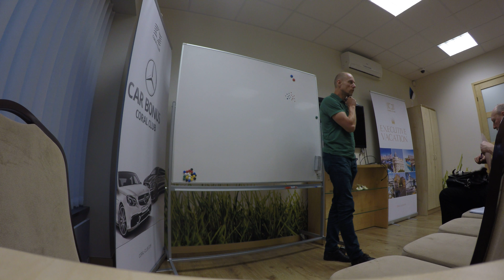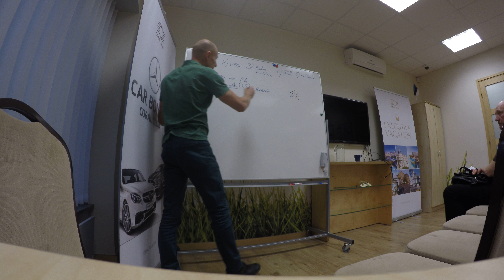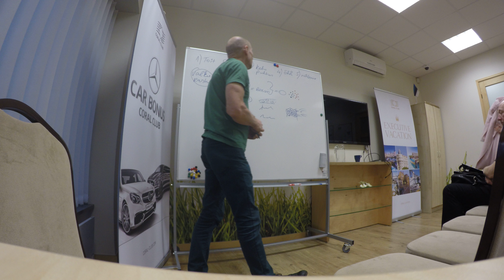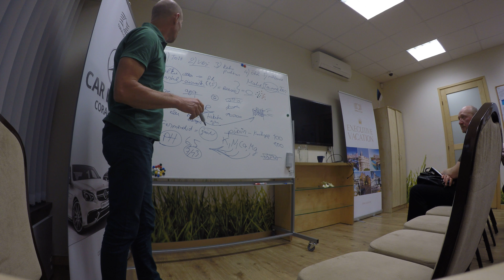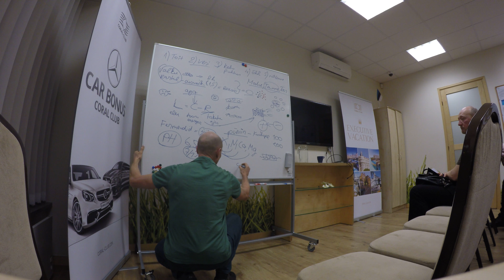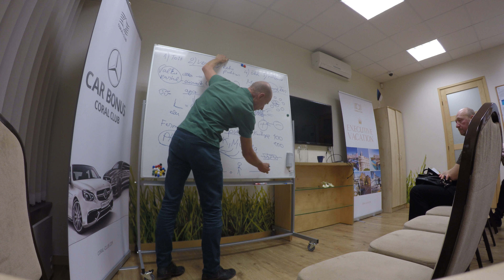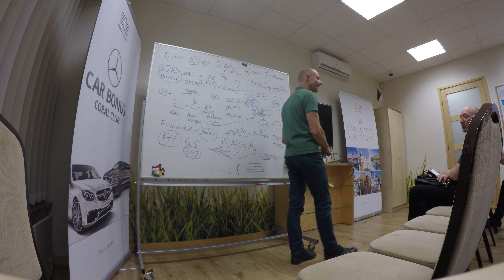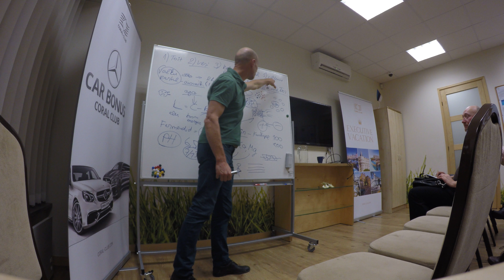Sportlike saavutuste tõstmine peitub mahedas taimses toortoidus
Kogu kuumtöödeldud söök, nii loomne, kui taimne, tekitabki  ülekaalu, volte ja tselluliiti. Teravili on kõige hullem söök, mida kaasaja Inimesed üldse söömas on, palju hullem, kui liha...
Piimatooted ei anna mitte kaltsiumit, vaid ummistavad keha hulga limaga. Kõik köhad ja nohud on tingitud mitte külmetusest, vaid lima üleküllusest kehas...